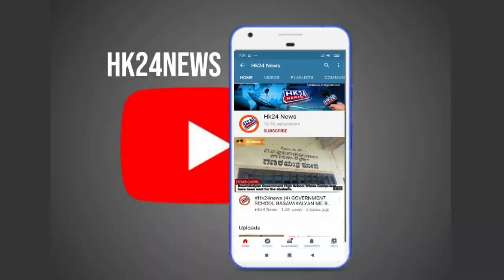Bharath Bandh Kisan Andolan Basavakalyan Farmers protest against the Farmer Bill 2020 .